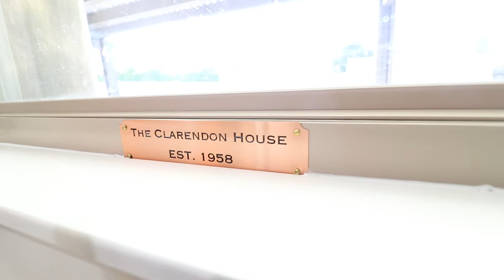Clarendon Home 3.0 By: Krafted Renovations